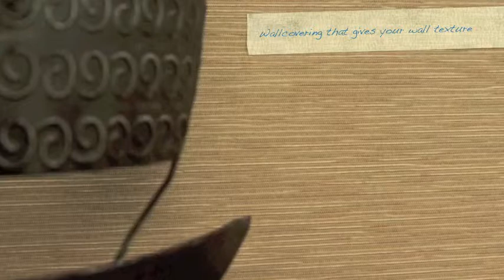Making Textile Wallcovering